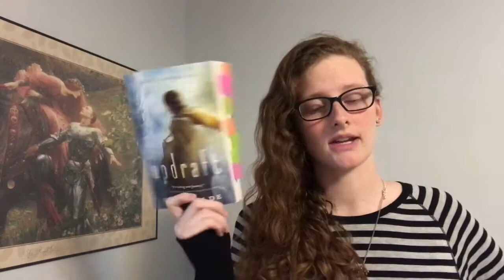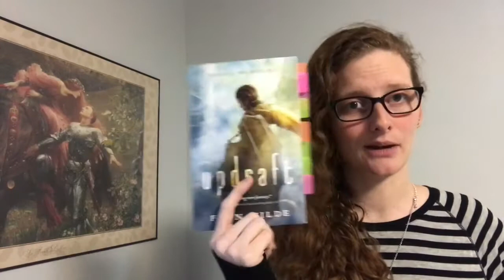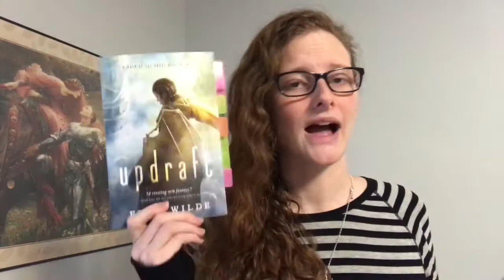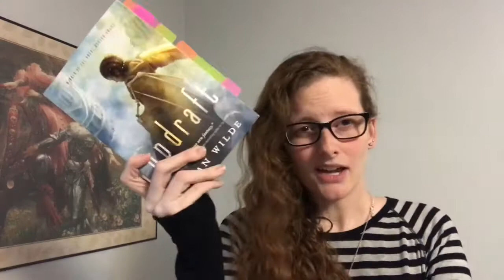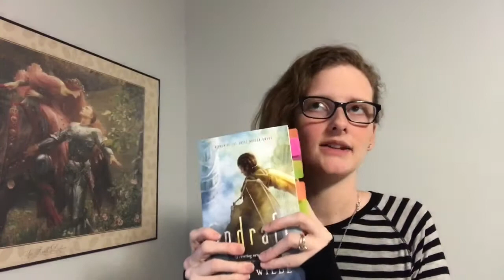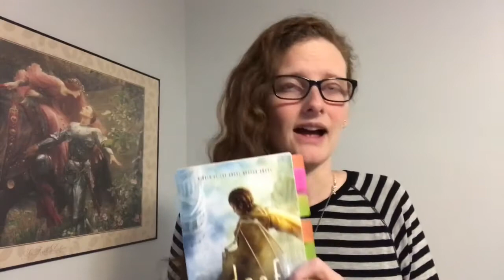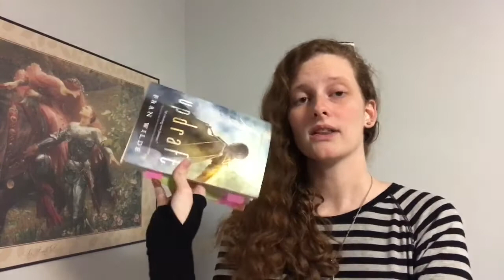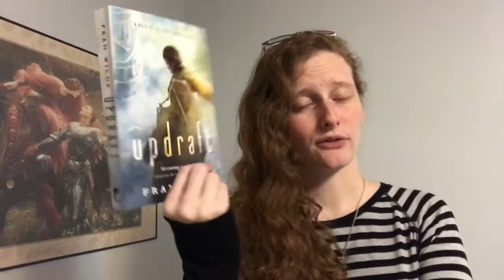Updraft by Fran Wilde Book Review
Final analysis: NOT a character driven novel.
My book review of Updraft by Fran Wilde. Have you read it? What did you think?